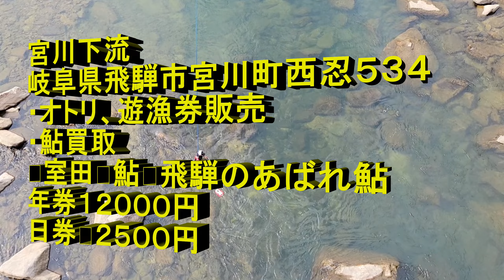【飛騨のあばれ鮎】室田名人に訊く 鮎釣り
2022岐阜県飛騨市宮川下流
飛騨のあばれ鮎
解禁翌日にお邪魔しました。
稚鮎放流からダム放水が０トンなので、ど渇水・・・
アユは群れて固まってる傾向にあります。
出水に期待ですね。
水が出れば一変すると思いますよ。

SHIMOTSUKE公式チャンネル